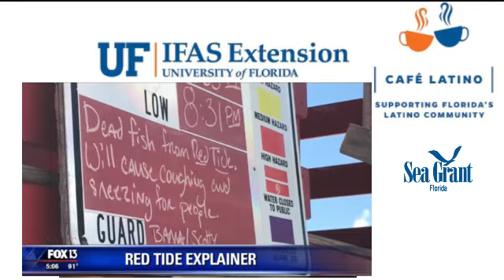Mareas rojas y algas azulverdosas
Hoy retomamos la conversación acerca de la salud de nuestros cuerpos de agua con Victor Blanco, Agente de SEA Grant para UF/IFAS Extension Taylor County. Victor nos educa acerca de los afloramientos de microalgas en los cuerpos de agua de Florida. Hablamos de que causa el famoso "red tide" o marea roja en las playas. También hablamos de los problemas de "bluegreen algae" , algas azulverdosas o cianobacterias en el Lago Okeechobee, la laguna de Indian River y canales del Sur de Florida.
Discutimos las posibles causas y qué podemos hacer como residentes de Florida y agricultores para reducir los nutrientes que resultan en un afloramiento de algas azulverdoasa en nuestros cuerpos de agua.

** Aprendió algo nuevo del video? Aquí le dejamos un enlace a nuestra evaluación

UF/IFAS Extension es una institución con igualdad de oportunidades.